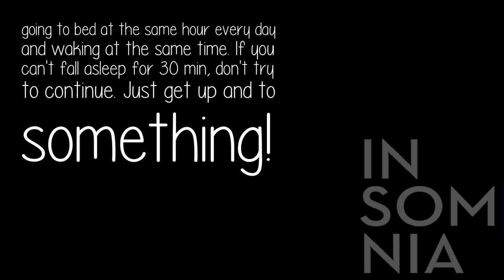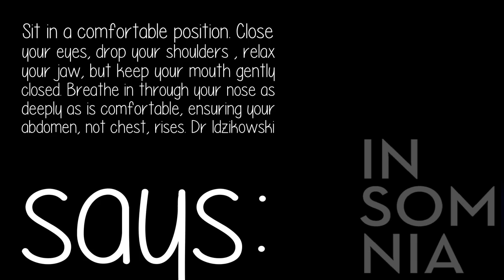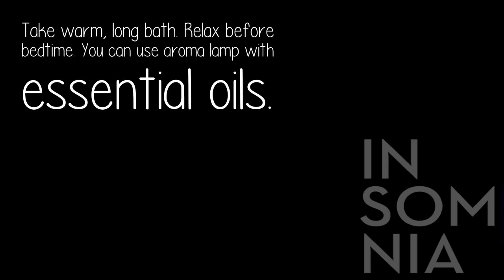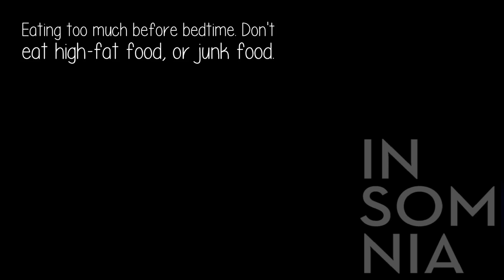How Do I Fall Asleep The Easy Way At Night?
First of all, you need to know your sleep pattern type. If you are an 'owl' (evening type), there is nothing weird about your problems with falling asleep early. You just need to change it. The most important thing is